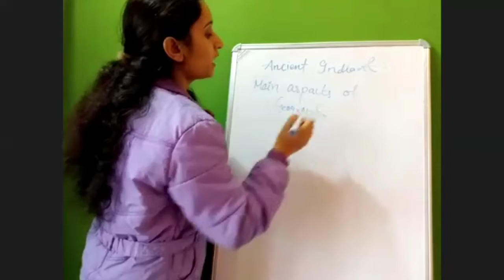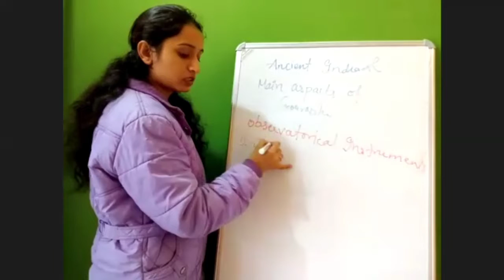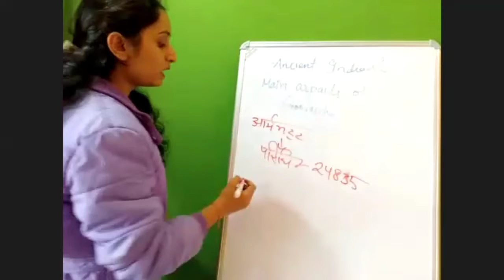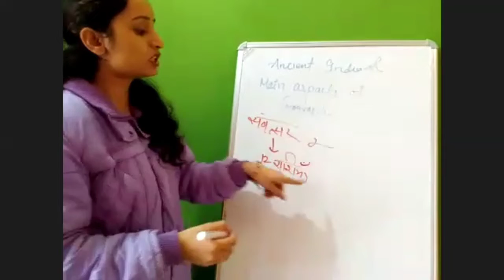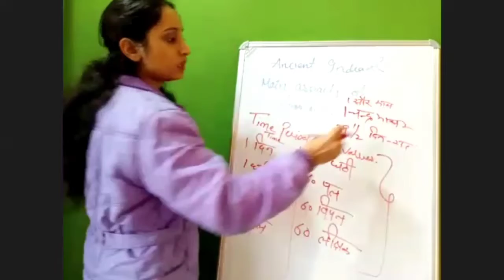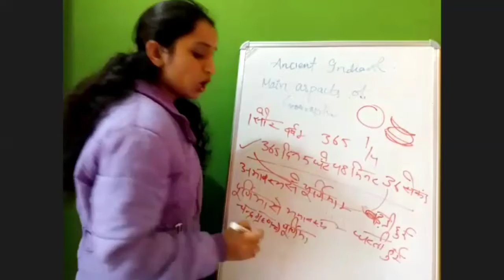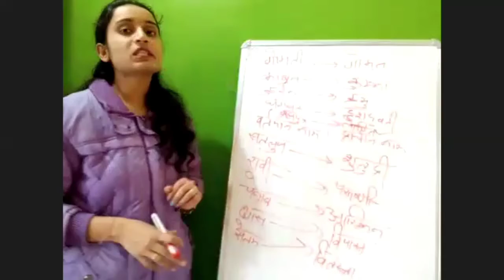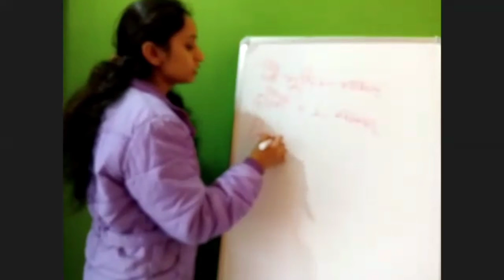Ancient Indian Geography: Main Aspects in Hindi for NET and JRF Preparation